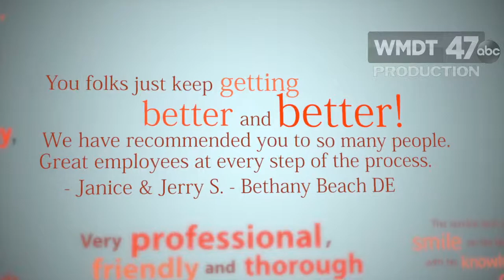SerTodMap 30 REV